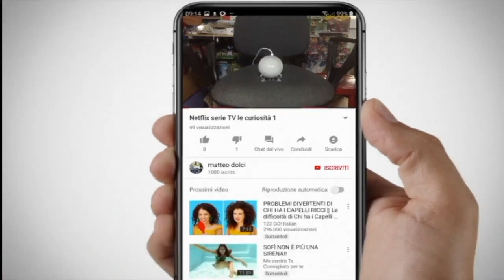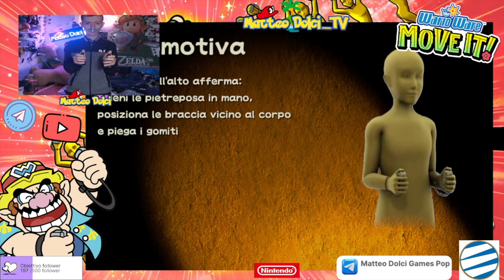Gameplay wario movi it Nintendo switch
un grande ritorno con un grande personaggio e con una grande avventura

Nuovo shop canale